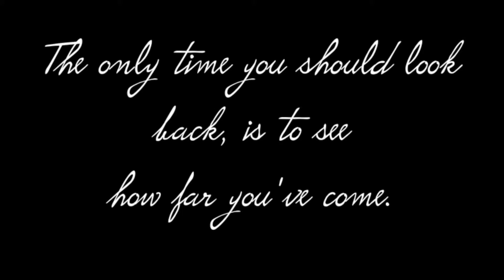Children's Church February 18, 2023